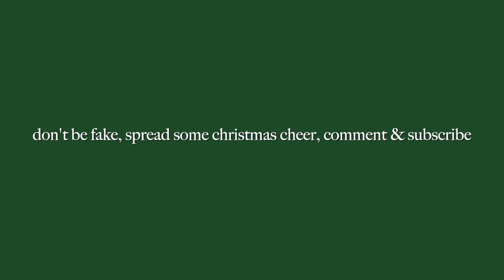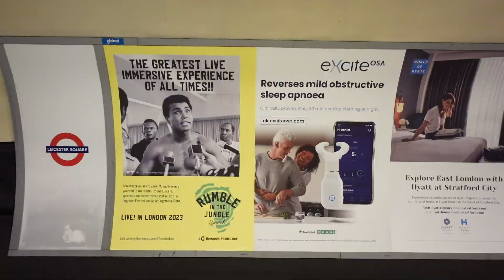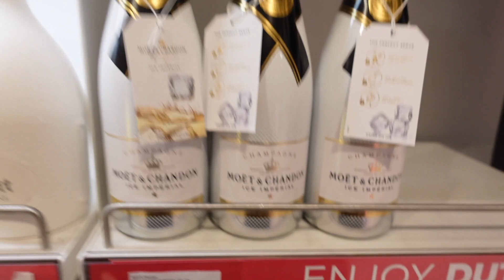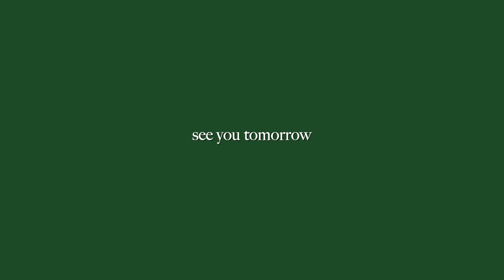Vlogmas in London: A Day in the Life (vlogmas day 6)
it is vlogmas day 6 baby & we are in LONDON for a festive christmas vlog for 24 hours! Happy December besties!!!
I take you to London with me for 24hrs to explore the Christmas Markets in Leicester Square, have the viral marshmallow hot chocolate in 7 Dials Market & explore convent garden in ALL of it's festive glory. Of course I got Ben's Cookies & we watched @harrymarshallmusic1972 perform which was STUNNING.
I loved being in London for 24 hrs and exploring London with you!
see you in the comments xoxo

it's vlogmas 2022 woooo